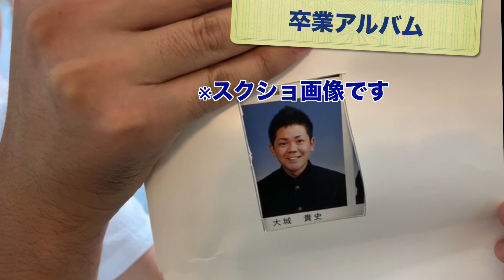ゲスト:ただのあきのり【大城貴史 ふみんちゅTV】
沖縄 出身 シンガー ソングライター/作家シンガー
大城貴史(おおしろたかふみ)
〝半径5メートル〟をテーマに、創って唄って喋ってます。

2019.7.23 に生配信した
ふみんちゅTV のダイジェスト版をupしました。
●ゲスト対談（ただのあきのり）
●赤い靴下の話
●体育祭を乗っ取った話
●卒業アルバム公開
●締めのネタ（ただのあきのり）
高校時代の同級生であり、ピン芸人をされているあきのり君と
昔話含めたくさん楽しいお話をさせて頂きました。
個人的にはかなり上位の好きな回です。

大城貴史　単独ライブツアー
「半径5メートル 2019夏」

「半径5メートル vol.11 福岡」
●日時:2019.8.3（土）
●場所:Cavern Beat (福岡市清川)

「半径5メートル vol.12 沖縄」
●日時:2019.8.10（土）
●場所:SOUNDS GOOD(那覇市牧志)

「半径5メートル vol.13 大阪」
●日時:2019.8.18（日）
●場所:cafe Room (大阪市新町)

毎日更新会員制日記 note「ふみんちゅblog」

ダウンロード配信 「半径5メートル 4」
ダウンロード配信「半径5メートル 5」

《大城貴史》
４人組ヴォーカルグループ Sky's The Limit (スカイズザリミット)のメンバーとして活動。 (2013.9月〜2018.5月)
2014.3月 X Factor Okinawa Japan 優勝
2016.8月 Sony Music よりメジャーデビュー。
2018.5月 グループ解散と同時にソロ活動開始。
2019.1月〜 フリーに転身。